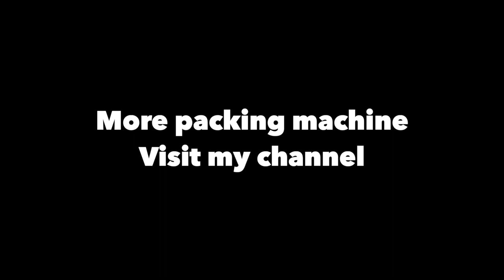fittings packing machine,with counting/vibrations,full automatic,small business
This packing machine Used to pack fittings.like metal fittings.it always arrange in groups counting or vibrations, full automatic,intellignet
Easy replacement to manual packing system. Save manpower, save material.
 SEND EMAIL OR CALL FOR PRICING !
 LOW COST INVESTMENT
 EARN HIGH PROFIT